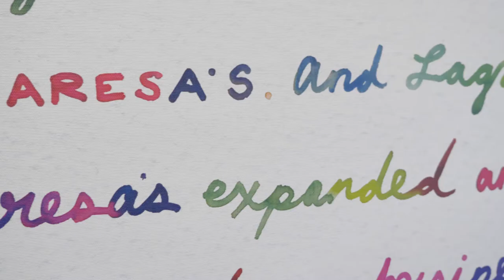Confectionery! | New York, NY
Wow! These vegan macaroons look incredible!!